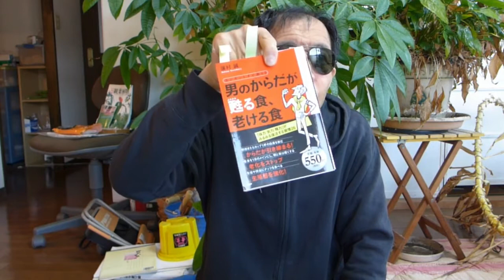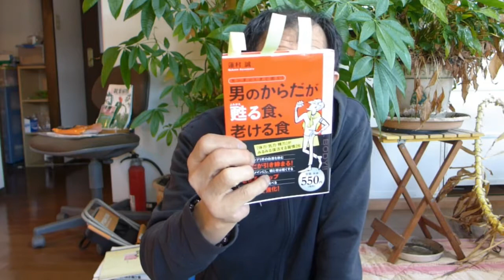身体が甦るんやでぇ！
身体が甦るメソッドが、テンコ盛りに書かれている本です。わたしも、この本を読んでから、朝に二杯の水をコップで飲んでから食事をしています。